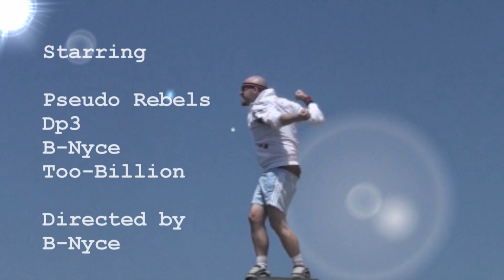"Phenomenon" - Pseudo Rebels - "Shut up & Party!" - side one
"Phenomenon" - Pseudo Rebels [Official Youtube Music Video HD] "Shut up & Party!" - side one

BECOME A FAN!

Lyrics

Phenomenon
Chorus
You cant stop the phenomenon
Shine on like the rising sun
Get the name of the train you riding on

You cant stop a phenomenon
Like Dp3, he be Don Da Don
Tearin through your city like King Ka Kong
Too Bill droppin hits like Donkey Kong
It make a rebel feel nothing less than blessed
To be addressed by the rest as pseudo esquire
A hip hop musical empire
Striking back with a style conspired
All the way till the day Dp to the 3 and B N to the YCE retire
Nothing in the taste remains to be acquired

From where Im standing I can see your eyes shining
Hip hop is the setting  But yall be the diamiond
I said I love your biling aintt talkin about your ring
Bracelets watches, gold and things
White hot, blast of lightning
Beat drop rebel rising
Up from number none to number one
Grab a Casio go get ya sum
So from this day on till we go platinum
Let sweater rap capture m
Feverish whats goin on
Just came down from phenomenon

comin at you raw just the way you like
Never made a break to change your taste
but youve been given a plate to persuade your appetite
ballroom is showered in bling tonight
In the palace of your dreams were singin tonight
Better believe youll  be eating like a king tonight
This  phenomenon grows and flows and goes
and no one knows if were even close
but throw party and a toast if we hang up our coats and retire
(naaaaw)
you cant see the end of a wild fire

Shut Up & Party! - side one Track list
Phenomenon
Idiowild
K.F.L
This Is My Mic
Shut Up & Party!

Dp3 was fortunately willing to throw on some daisy dukes and perform this hilarious video for the pseudo rebels debut album. It is reminiscent of the classic rocky balboa training montages of the past. Thanks DP3! you won't regret it! = ) ok, maybe just a little.

Phenomenon- pseudo rebels